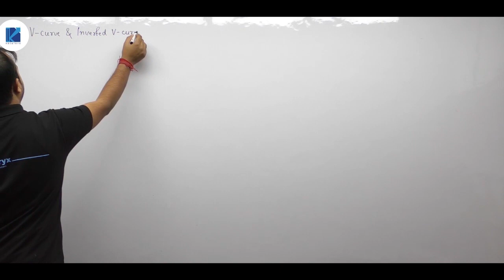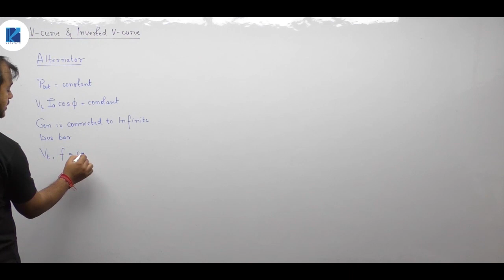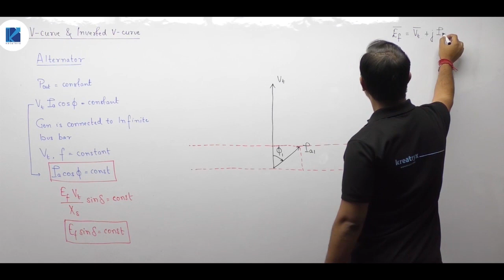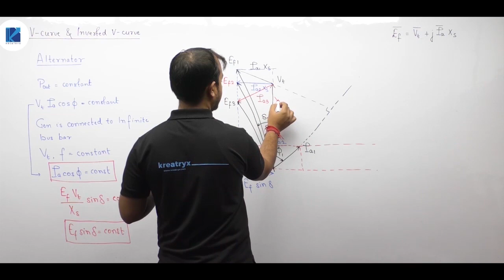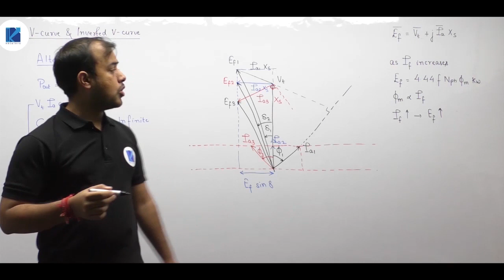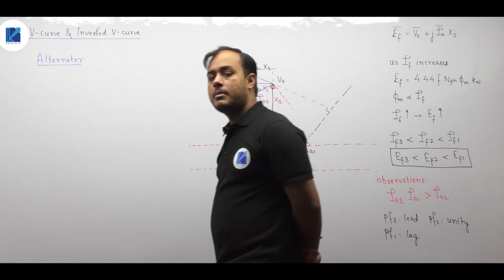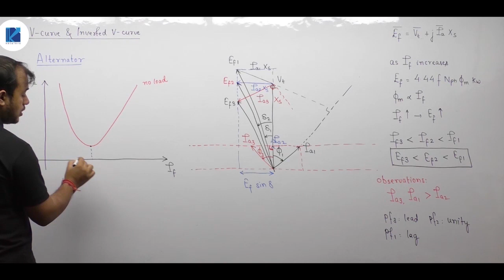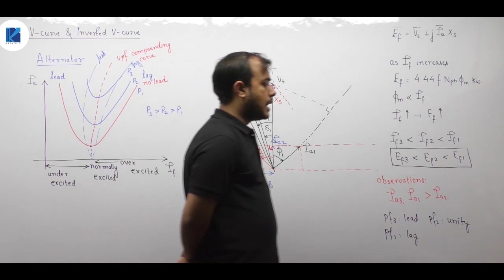Lec 61 | V Curves of Synchronous Alternator | V Curves of Synchronous Machines | Ankit Goyal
3 Days To Go

⏳ Duration: 45 Minutes In this session, Ankit Goyal will be discussing about Symmetrical Components from the Power Systems. Watch the entire video to learn more about Symmetrical Components which will help you crack GATE & ESE Exams. Let’s Crack It!

In this 61st lecture of Synchronous Machines, Ankit Goyal Sir has discussed one of the important topics in Synchronous Machines -  V Curves of Synchronous Machines. He has covered the V Curves of Synchronous Alternator in this video.
It covers all the important concepts related to the GATE Exam Syllabus.
Watch the complete video to understand the topic in detail & ace in GATE Exam.

Courses